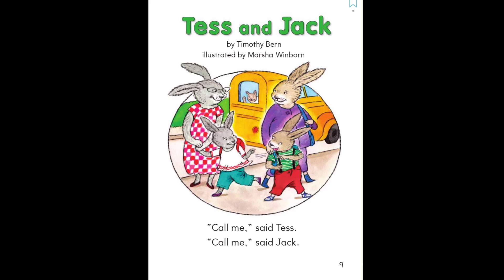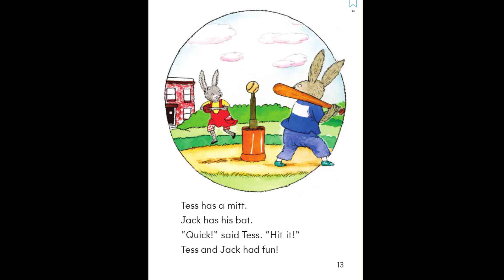DR Tess and Jack